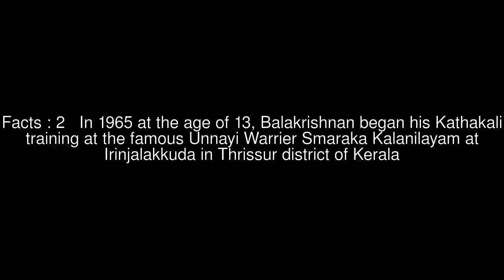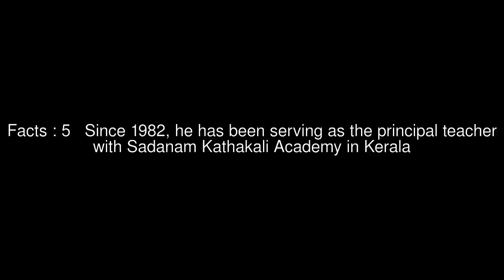Kalanilayam Balakrishnan Top #5 Facts